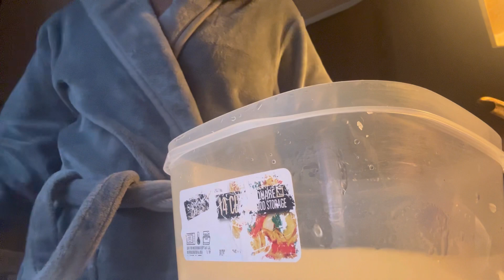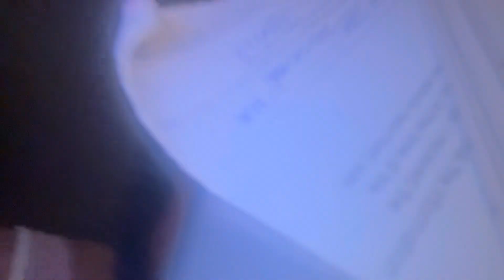DAY IN THE LIFE #9: a very CHILL stay at home mom vlog/cook dinner with me